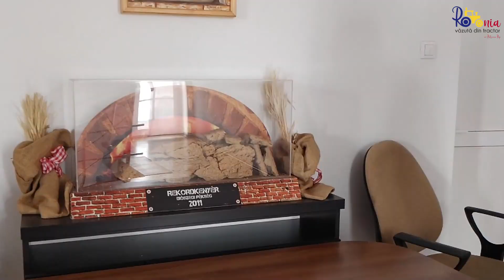Laszlo Dioszegi, în liga întâi atât la fotbal, cât și în afaceri / România Văzută Din Tractor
Laszlo Dioszegi primea de la părinți o brutărie cu un cuptor, 6 angajați și o mașină, astăzi numele lui este legat de brutăria care a realizat cea mai mare pâine din lume, care a primit de trei ori recunoașterea pentru cea mai bună pâine din România, sute de magazine aprovizionate în toată țara, dar și de fotbalul românesc odată cu crearea clubului sportiv Sepsi OSK din Sfântul Gheorghe pe care a reușit să îl ducă în doar 4 ani în prima Ligă câștigând până acum Super Cupa, Cupa României mergând până în Cupele europene. Peste 30 de sortimente de pâine și 70 de produse de patiserie realizate după rețete tradiționale, păstrând tot procesul manual și coacerea în cuptoare cu lemne.

Mulțumim partenerilor noștri că putem aduce în atenția publicului astfel de subiecte:

Bayer Crop Science România
Wylze Logistik - importator oficial
Steyr Mures Wylze Logistik - reprezentanta MURES;
Sixt Group Romania
Carmeuse Agro Romania
Facultatea de Horticultură și Afaceri în Dezvoltare Rurală USAMVClujNapoca
USAMV Cluj-Napoca

Sunt Patricia Pop, jurnalist, storyteller expert, realizator - prezentator al emisiunii ROMANIA VAZUTA DIN TRACTOR și prima persoana care traversează Romania la volanul unui tractor. Aici pe canalul de YouTube ROMANIA VAZUTA DIN TRACTOR sau JURNAL AGRICOL DE CALATORIE împărtășesc cu voi meseria mea, pe care o fac cu mare drag. Puteți urmări ROMANIA VAZUTA DIN TRACTOR atât pe Facebook, cât și pe Instagram. Vă mulțumesc că sunteți alături de mine! Cei care vor să se alăture demersului de promovare a României sunt invitați să devină parteneri ai emisiunii.